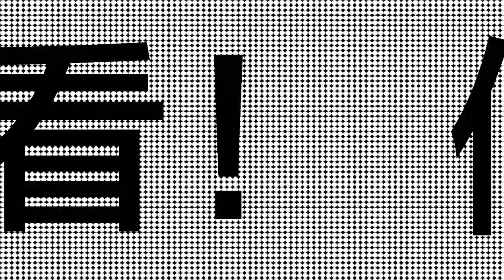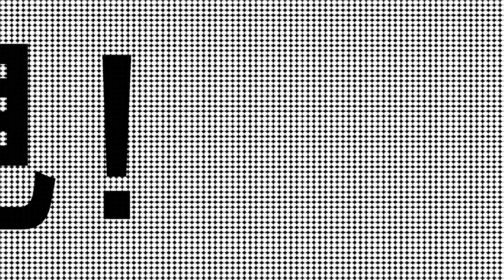賽馬貼士|香港賽馬心水冷馬4月22日第9場(2020)